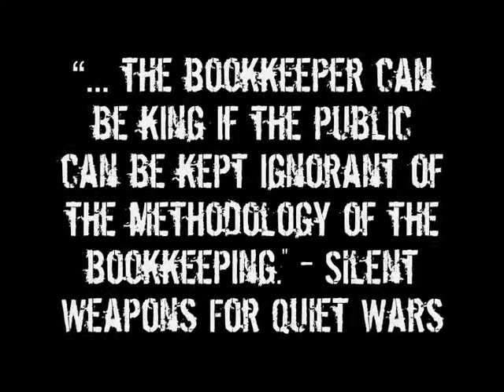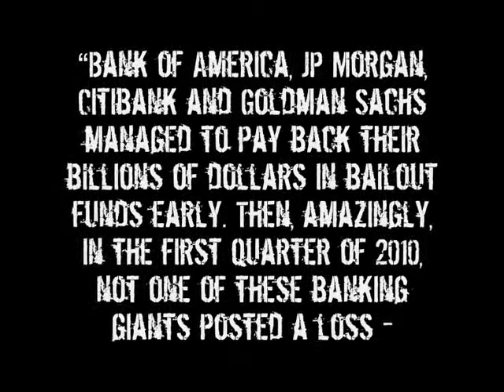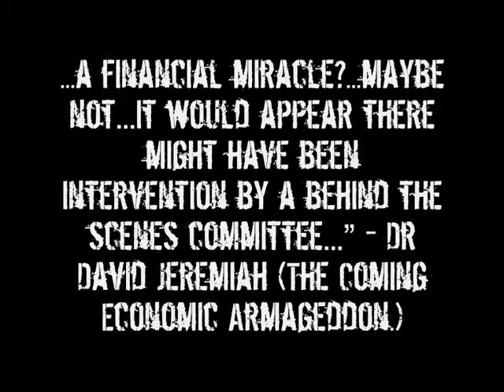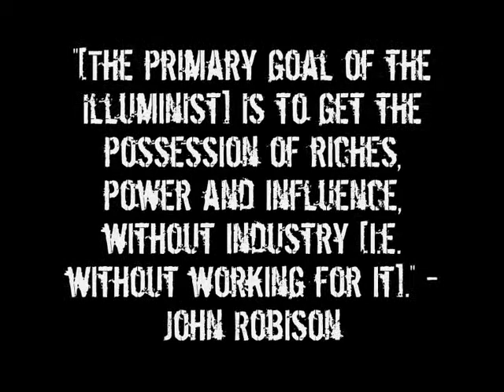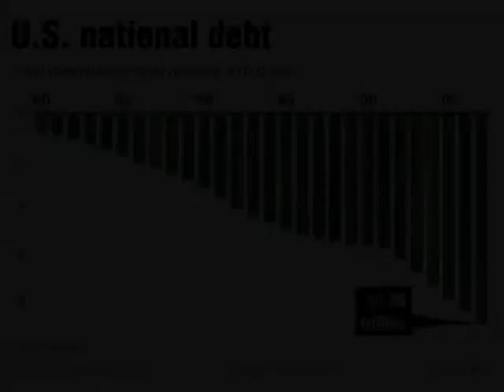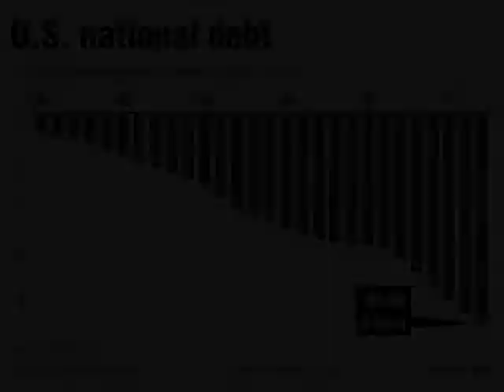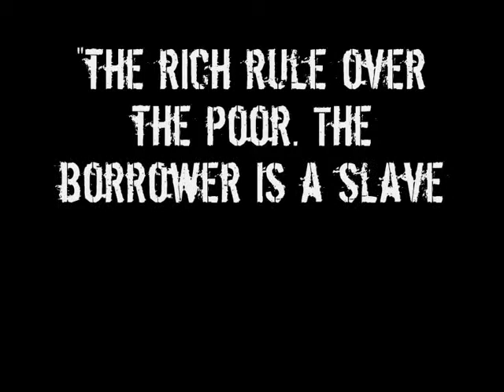Know Your Enemy Part 57 The Rothschild Era Usury